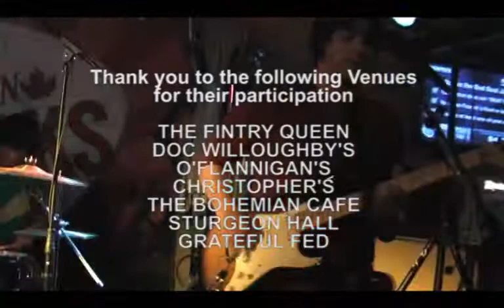Rockanagan, Kelowna 2008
Kelowna, British Columbia's very own Rock 'n Roll Music Festival. Bands from all across Canada, the U.S.A. and, of course, the Okanagan Valley play a frenzie of metal, reggae, pop, hill billy, you name it. This is where the sun shines and the people rock to great music! Every September. Check it out!